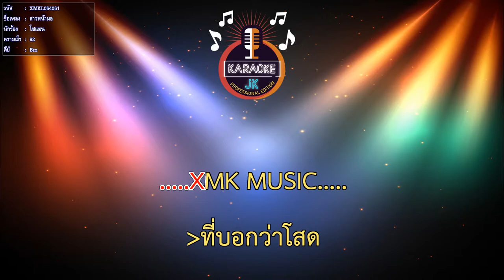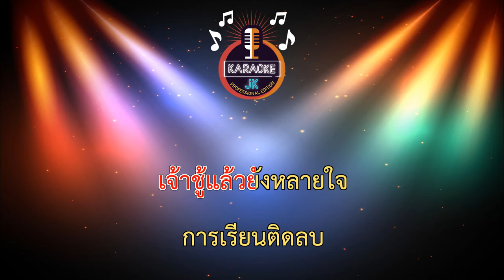สาวหน้ามอ (92-Bm) - โซแมน【 Cover By คาราโอเกะดนตรีสด 】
เพลง : สาวหน้ามอ
ศิลปิน : โซแมน
คำร้อง/ทำนอง : กอล์ฟ โซแมน
เรียบเรียง : โซแมน